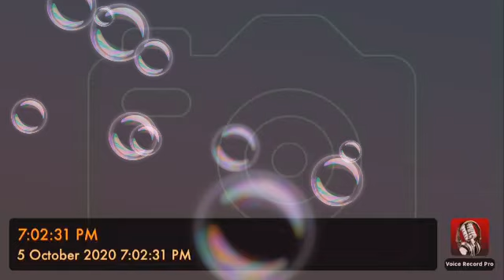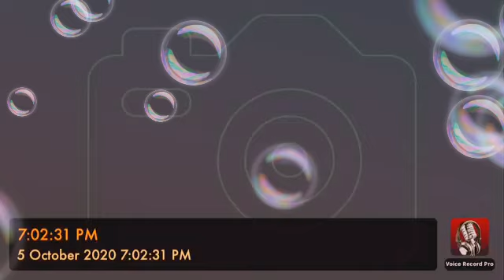SHEKH ABDUL QAWI (SWAHIHU Muslim)Upepo utakao kuja karibia NA QIAMA nakuwachukua waumini NA wenye